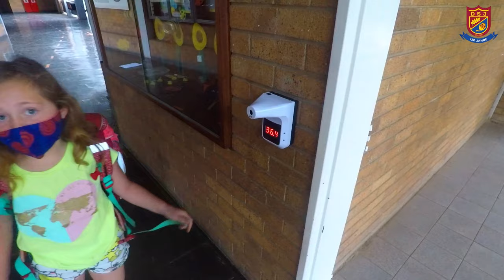A New Normal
Tuesday, 20 October 2020 marked our first full school day in 217 days, here's a brief look at our new normal!